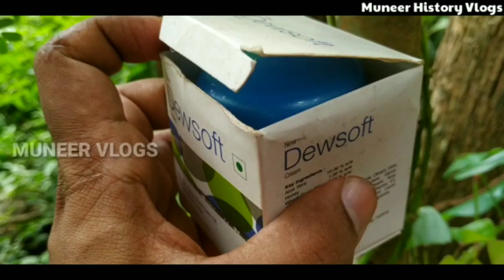best moisturizer for dry skin / ശരീരത്തിലേ വരൾച്ച മാറാൻ മികച്ച ഒര് മോയിസ്റ്റ്റൈസർ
ശരീരത്തിലേ ഏതങ്കിലും ഭാഗത്ത് ചൊറിച്ചിൽ മുറിവ് മൂലം ഉണ്ടാക്കുന്ന വരൾച്ച മാറ്റാൻ കഴിയുന്ന ഒരു മികച്ച മോയിസ്റ്റ്റൈസർ ക്രിമിനേ കുറിച്ചാണ് വീഡിയോയിൽ പ്രതിഭാതിക്കുന്നത്
മുലപ്പാൽ കൊടുക്കുന്ന അമ്മമാർക്കു ബ്രസ്റ്റ് വിണ്ടു കീറുന്നത് മൂലം ഉണ്ടാക്കുന്ന വരൾച്ച മാറാൽ ഇത് സഹായിക്കും